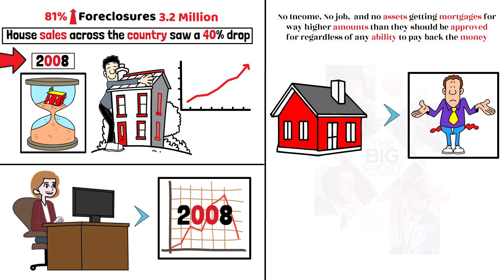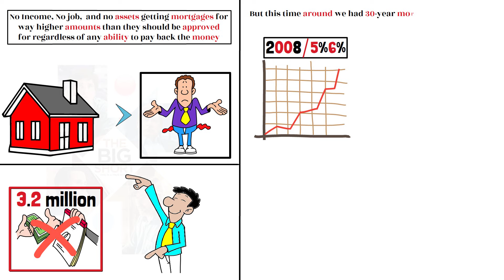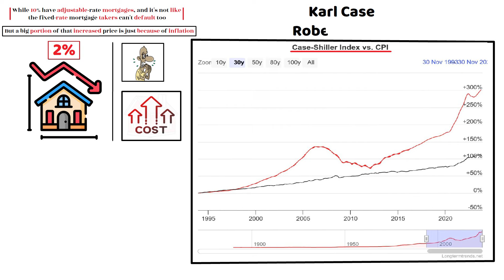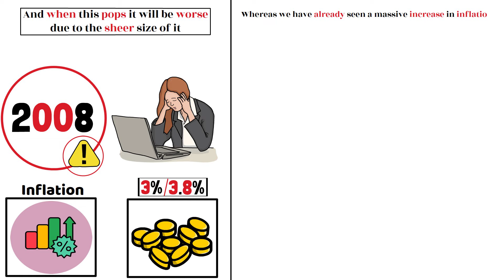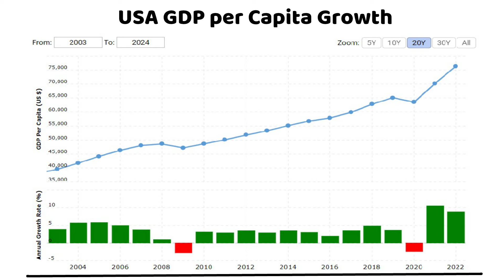Why 2008 Is Nothing Compared To The Upcoming Real Estate Crash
In this video, we will dive into past economic factors to see how the next housing market crash will be worse than 2008. We will look into interest rates, inflated housing prices, inflation, and compare the US market from 2008 to today.